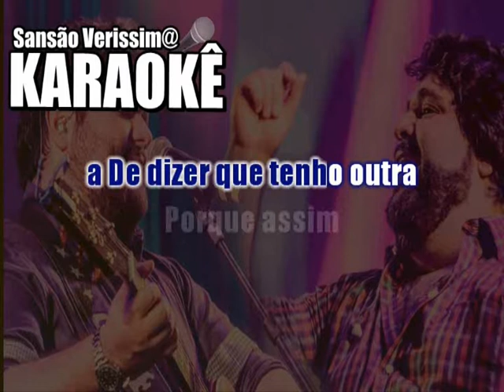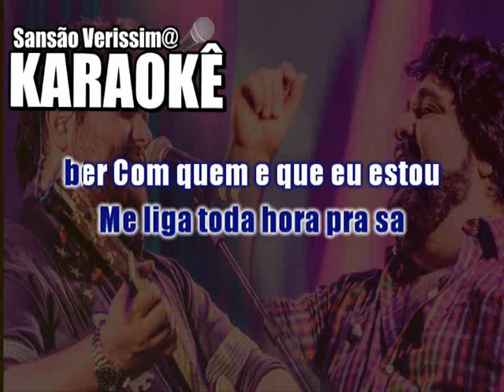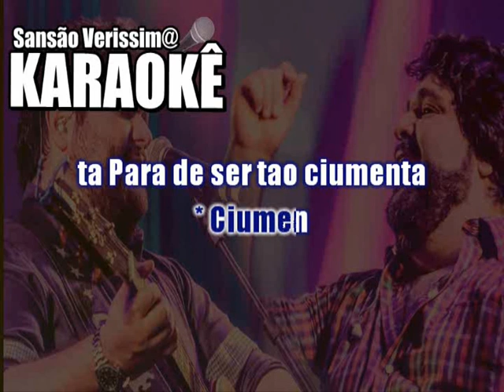Karaokê Cersar Menote Ciúmenta